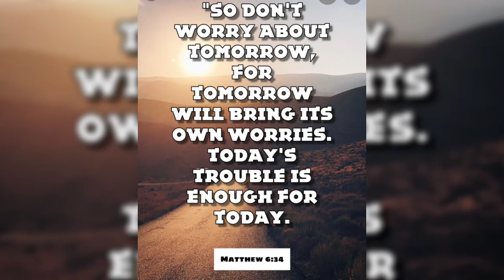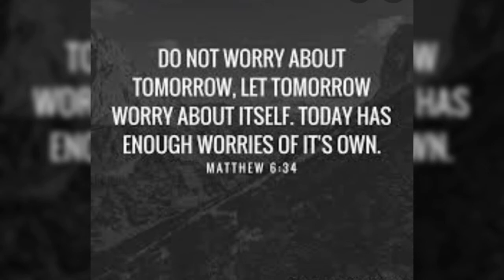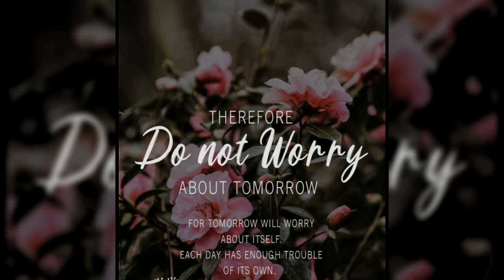Daily Gospel Reflection🎄19/06/2021🎄Year B, XI Week OT🎄Mt. 6:24-34🎄🎄food for the soul🎄Fr. Roy cmf🎄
Who is the master in charge of your life? Our "master" is whatever governs our thought-life, shapes our ideals, and controls the desires of our heart and the values we choose to live by. We can be ruled by many different things - the love of money and possessions, the power of position and prestige, the glamor of wealth and fame, and the driving force of unruly passions, harmful desires, and addictive cravings. Ultimately the choice of who is our master boils down to two: God or "mammon". What is mammon? "Mammon" stands for "material wealth" or "possessions" or whatever tends to control our appetites and desires.